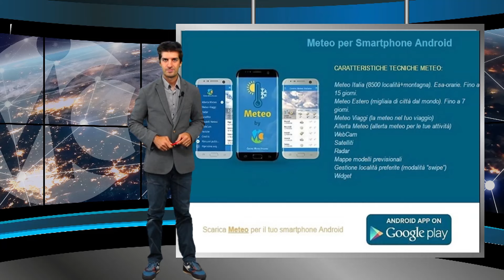Meteo domani 8 agosto 2024